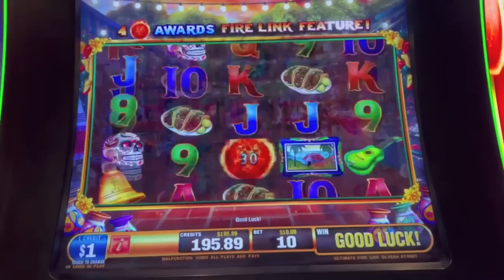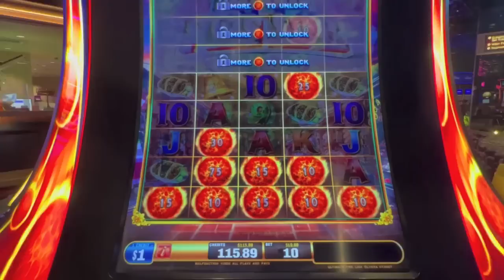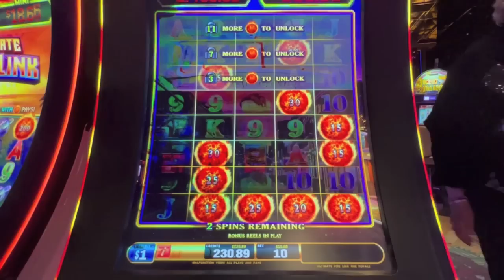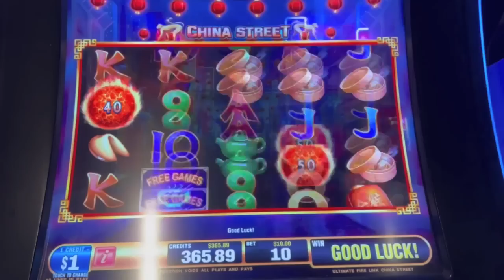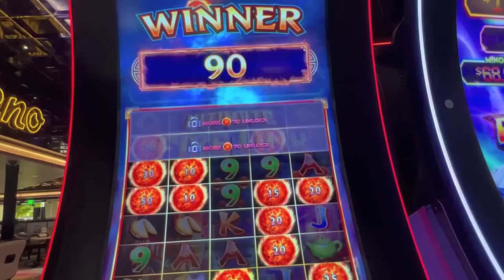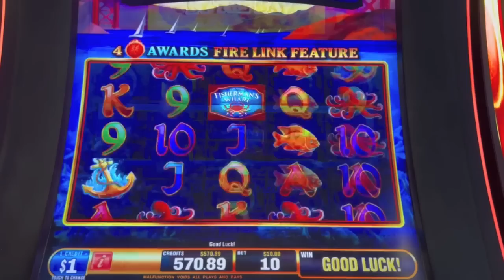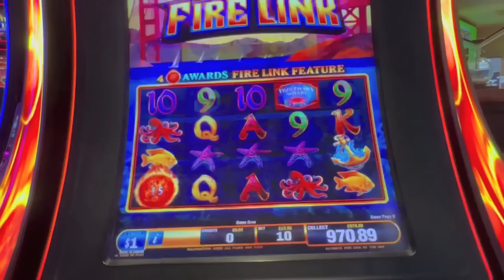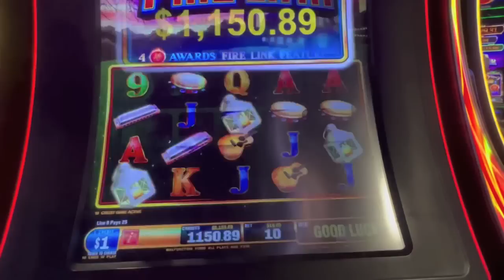Started With $200 & Cashed Out At? Ultimate Fire Link